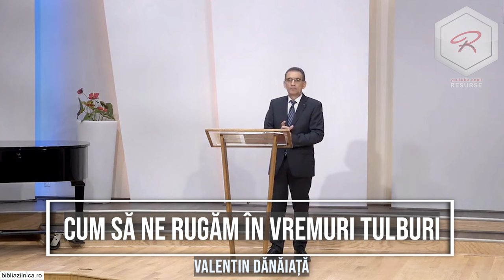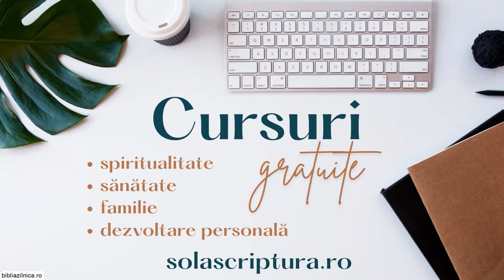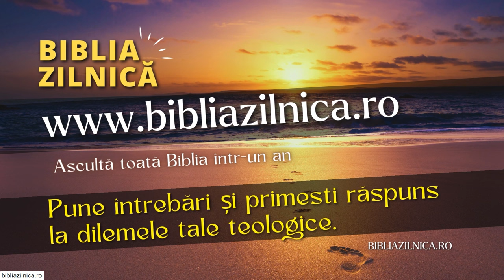Valentin Dănăiață - Cum să ne rugăm în vremuri tulburi?